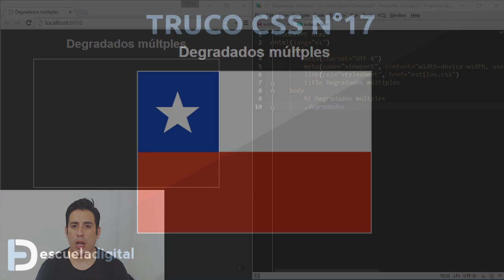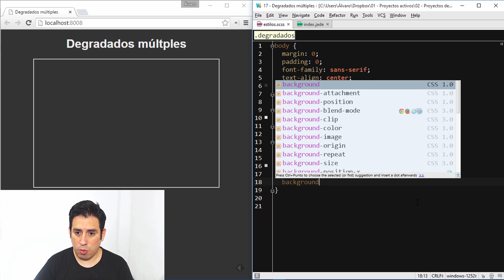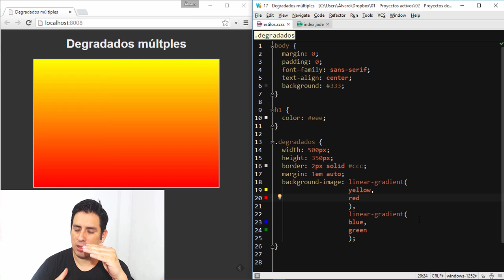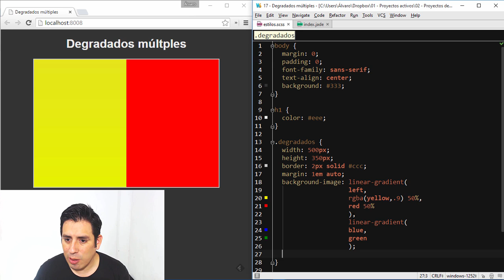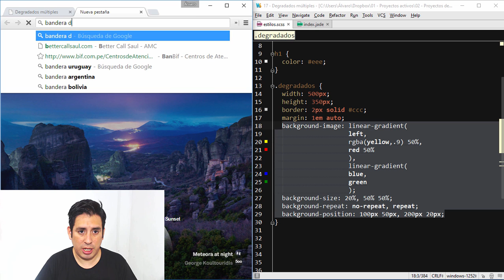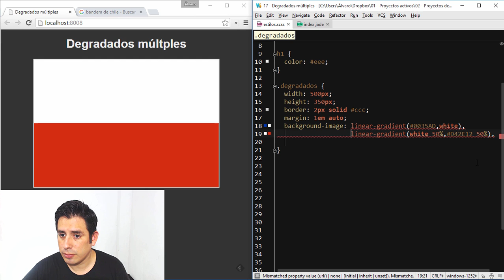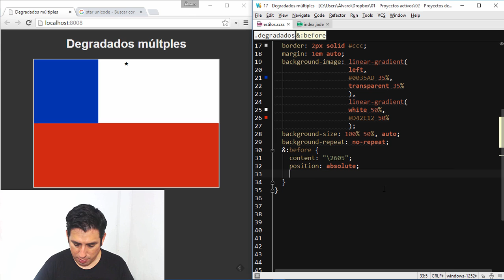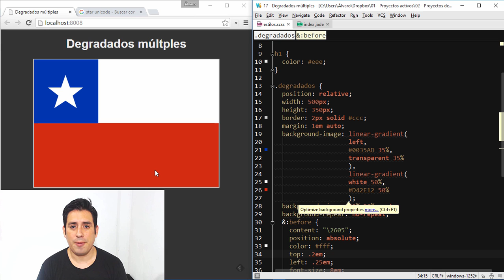Trucos CSS (17) - Degradados múltiples